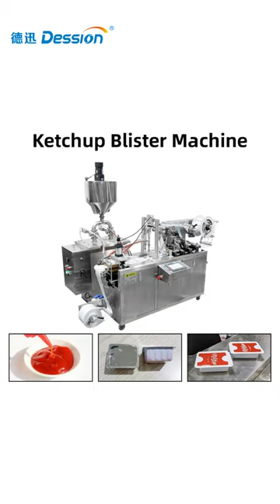Automatic Blister Cup Filling And Sealing Machine For Sauce Ketchup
FOSHAN DESSION PACKAGING MACHINERY Co.,LTD